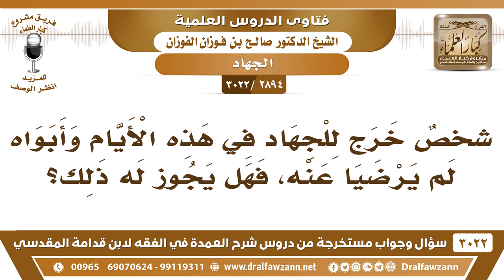[2894 -3022] شخصٌ خرج للجهاد في هذه الأيام وأبواه لم يرضيا عنه فهل يجوز له ذلك؟ - الشيخ صالح الفوزان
-"[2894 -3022] السؤال: شخصٌ خرج للجهاد في هذه الأيام وأبواه لم يرضيا عنه فهل يجوز له ذلك؟
الجَوَابُ: وش الجهاد هذا يا أخي، وش هو هالجهاد اللي خرج له ما ندري وش هو، أخاف أنه مع داعش ولا مع هالجماعات الجهاد ما تولاه إمام المسلمين ما هو ما تتولاه العصابات والجماعات والأحزاب لا.
للاشتراك في قناة الشيخ صالح الفوزان

للاستفسار والإقتراحات والدعم
رئيس الفريق
لمشروع كبار العلماء